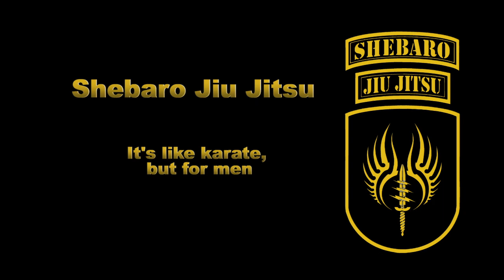SJJ J M rolling test